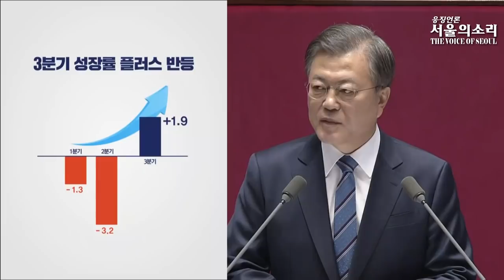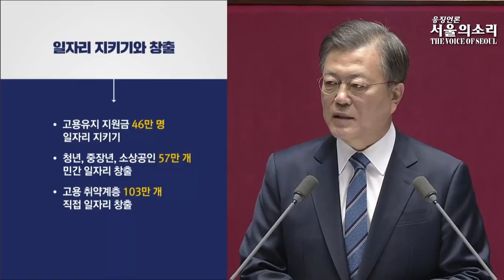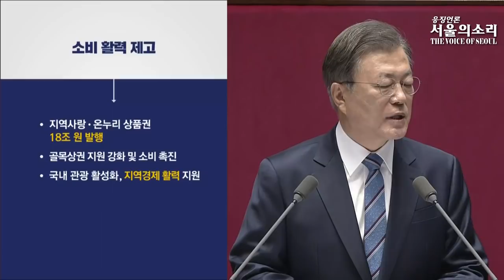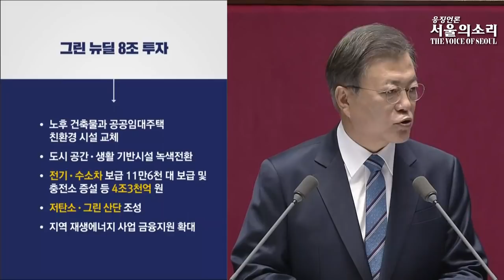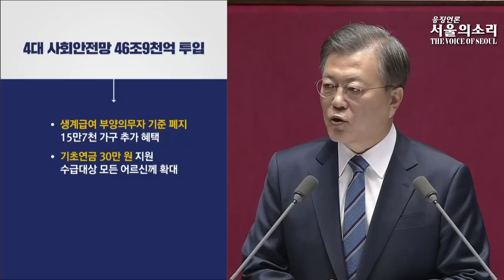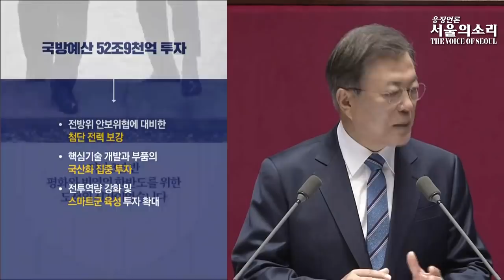[풀영상] 문재인 대통령 2021년 예산안 국회 시정연설